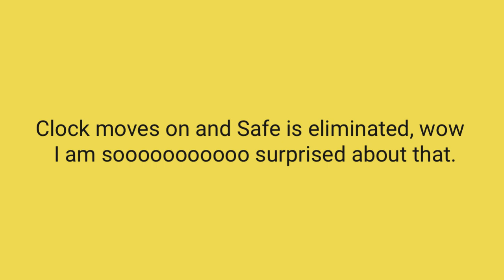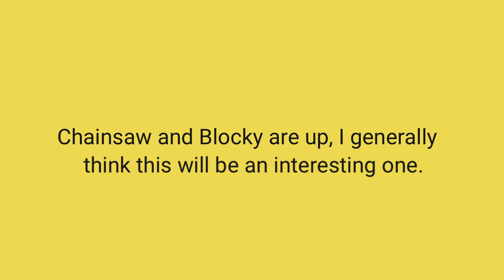Random Object Voting Tournament 8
Wow look guys it’s an episode (real) (so real) (cops called)